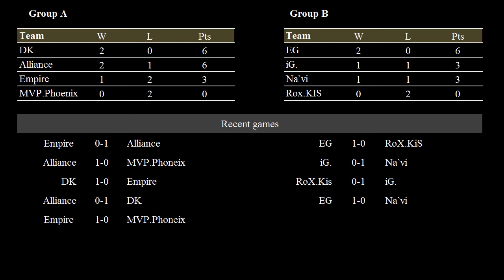Alliance vs Empire Highlight Group A Starladder IX